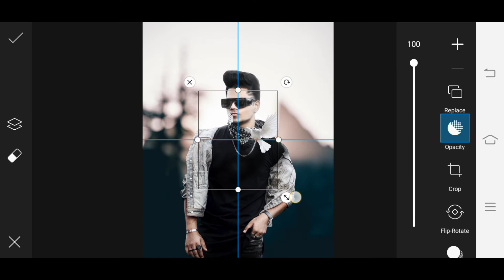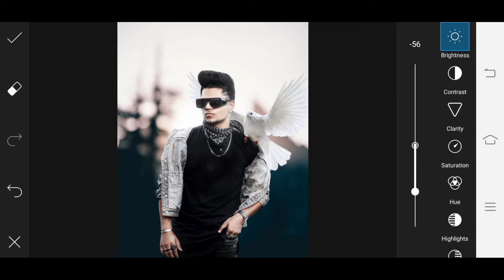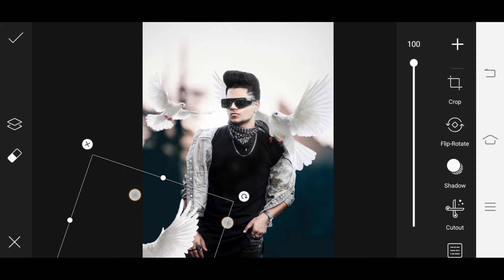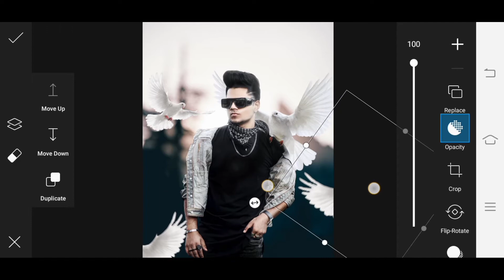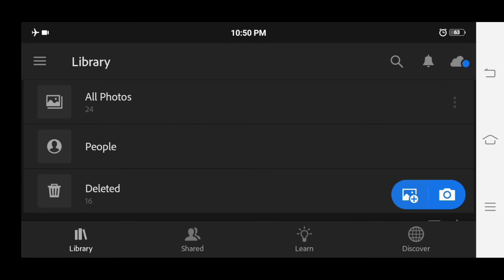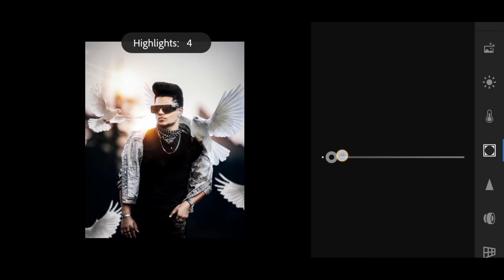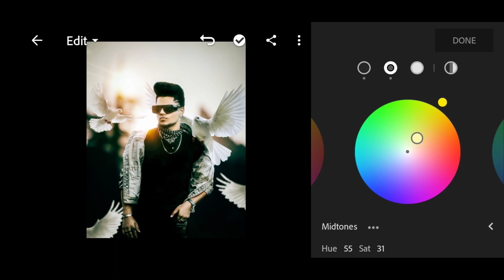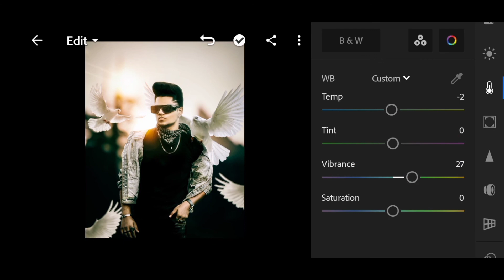Pigeon editing in picsart || SR Visuals || taukeer editz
1)pigeon editing
2)lightroom editing
3)taukeer editz
4)sr visuals

                      Hope u enjoyed this video